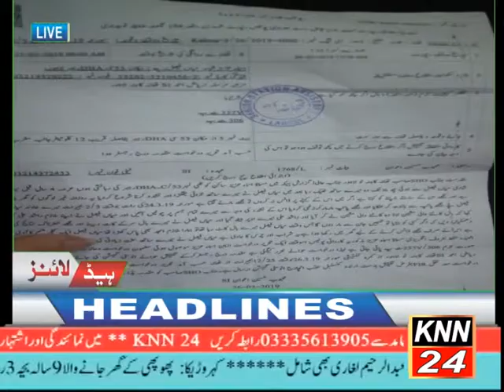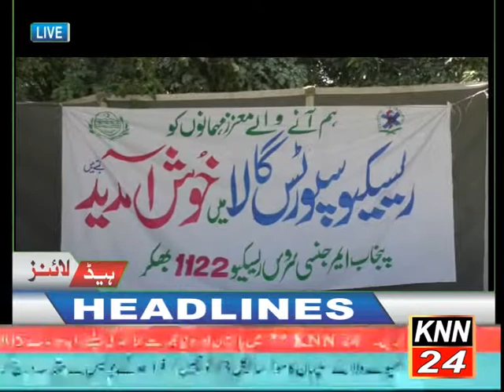9 pm 27 -3 -2019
Anchor person SADIA AKBAR